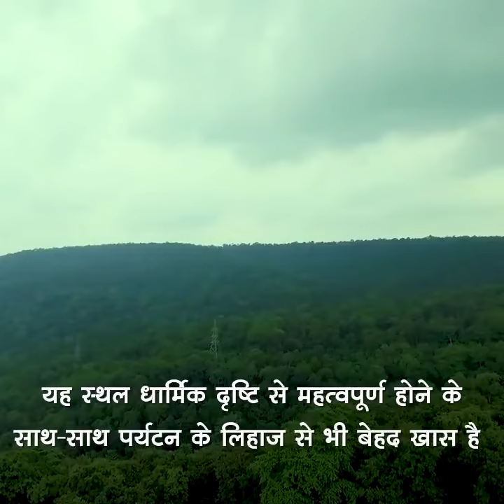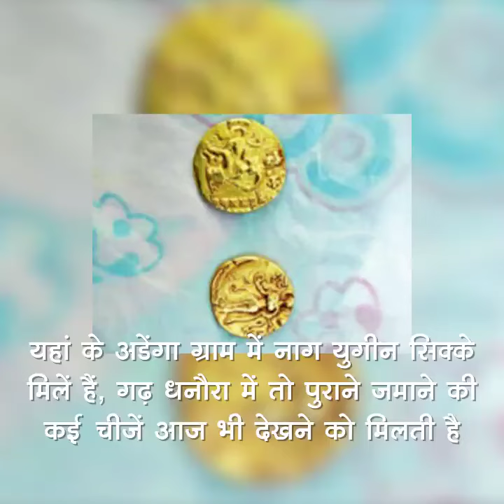केशकाल घाटी - बस्तर की लाइफलाइन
बस्तर की लाइफलाइन कही जाने वाली ‘केशकाल घाटी’ खूबसूरत वादियों से घिरी है। इसके घुमावदार मोड़ से सफर रोमांचकारी बन जाता है।